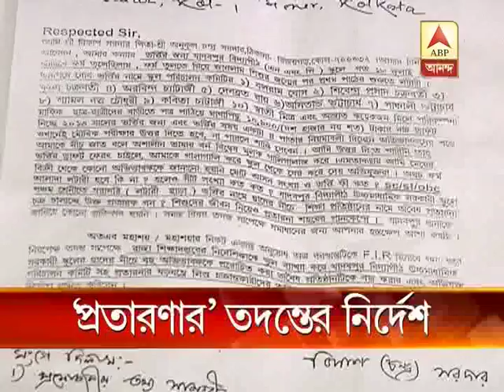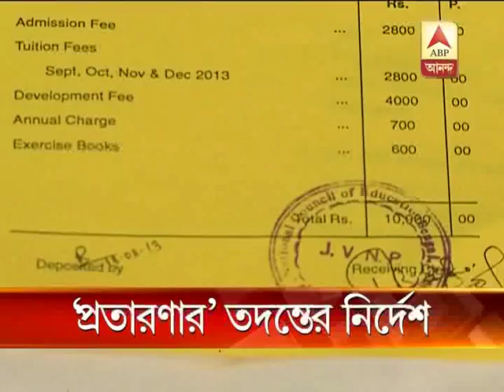A guardian raises allegation of discrimination against Jadavpur Vidyapith.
A guardian raises allegation of discrimination against Jadavpur Vidyapith. The person says he was taunted for being scheduled caste. He has lodged complaint at police station but the police is inactive. Finally probe has been ordered.